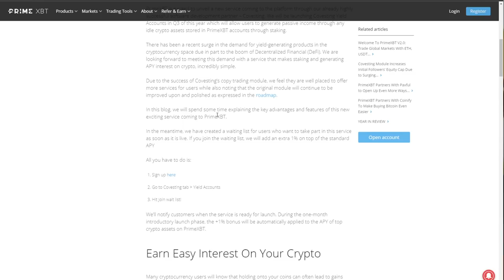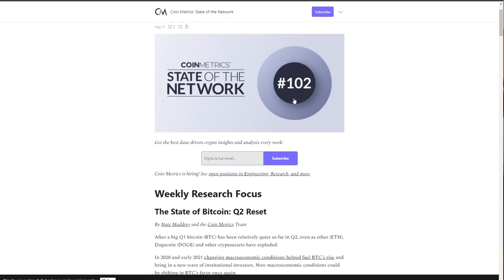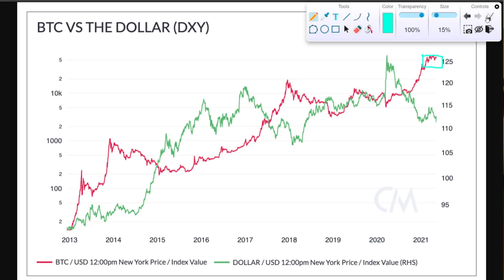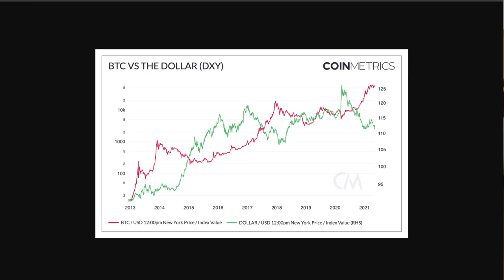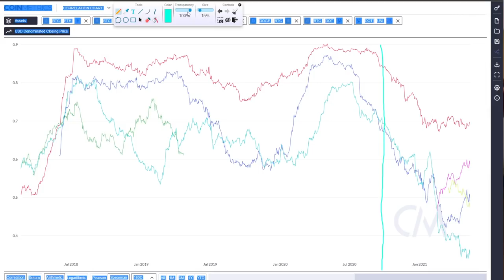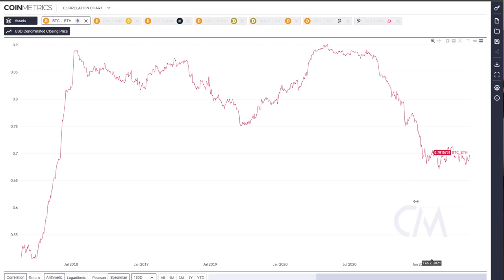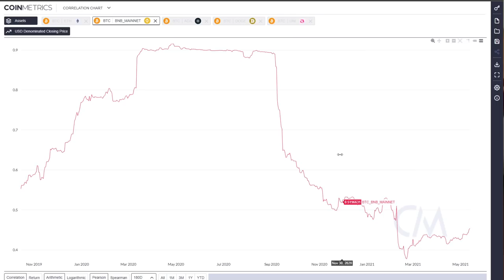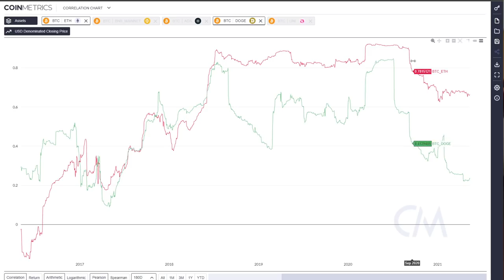BITCOIN E LE CRYPTO SONO QUI PER RESTARE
Bitcoin e le crypto sono qui per restare. I ribassi di questi giorni non cambiano l'importanza di questo mercato.
oggi analizziamo i macro del settore crypto per capire se i ribassi dell'ultima settimana hanno mutuato le fondamenta di questo mercato.
Voi che dite?
Buona visione.

00:00 Intro
02:10 Earning su Prime XBT
05:20 Il grafico di Bitcoin contro il dollaro
08:10 La correlazione tra Bitcoin e il dollaro
10:40 Bitcoin similitudine con il 2017
13:20 La correlazione Criptovalute vs Bitcoin
16:00 Correlazione Ethereum vs Bitcoin
17:35 Correlazione Doge vs Bitcoin
20:00 Cosa sta cambiando nel mercato Crypto

LA MIA ATTREZZATURA VIDEO: